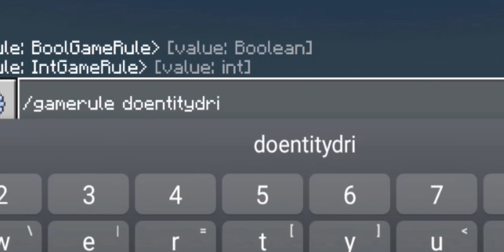Working Shrink Ray Gun in MCPE|CommandBlock Tutorial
Hello Guy's 🤩 Again its me Mr.Squipy and welcome back to another video for today, and in today's video im gonna show you on how to make a working "Shrink Ray Gun" in minecraft pe using command block, so i hope you injoy the video🎥🤓

🇵🇭Proud to be Pinoy ;))